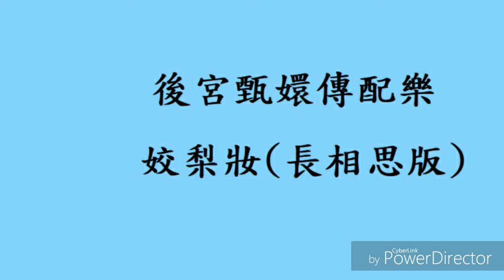後宮甄嬛傳配樂 姣梨妝 長相思版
僅供分享